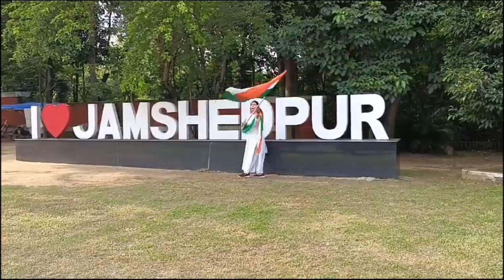15 अगस्त 2023 | तिरंगा | vlog 534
15 अगस्त 2023 | 15 अगस्त | तिरंगा | vlog 534